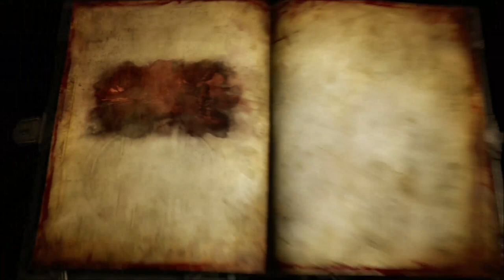Lords of Shadows 2 playthrough part 3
I play LoS2.

Konami own all right to the Castlevania series.